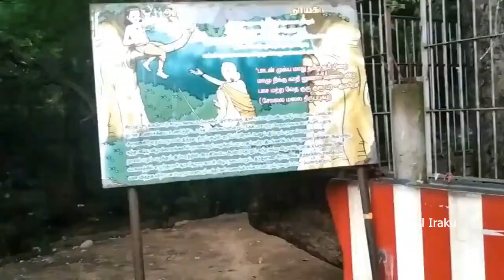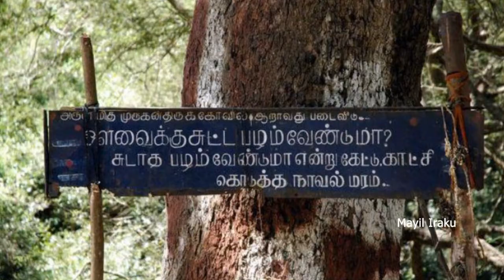Pazhamudhircholai Murugan Temple || பழமுதிர்சோலை முருகன் கோவில் || Mayil Iraku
Pazhamudhircholai Murugan Temple
Alagar Hills R.F, Madurai District, Tamil Nadu 624401